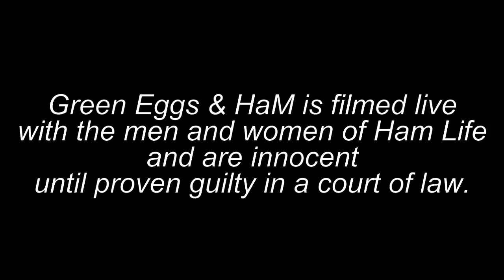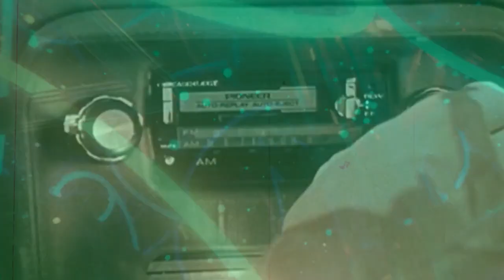Vaulted Nemesis - AI nu metal diss track for Pole Vault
This is getting real. AI track by Suno.